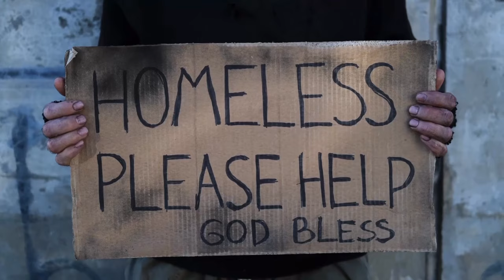Pros and Cons | Living in Downtown San Diego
Are you considering moving to Downtown San Diego? Let's explore the pros and cons of living in Downtown San Diego to help you make an informed decision about whether it's the right place for you.

Downtown San Diego is located in the southern part of California, and is known for its stunning beaches, rich cultural heritage, and diverse community.

One of the greatest benefits of living in Downtown San Diego is its location. It's situated in the heart of the city, which means that everything you need is within walking distance. From the best restaurants, coffee shops, and bars, to popular shopping districts, and entertainment venues, there's something for everyone in Downtown San Diego.

If you're looking for things to do in Downtown San Diego, there are many attractions that you can explore. For example, Balboa Park is home to several museums, gardens, and cultural institutions. The Gaslamp Quarter is famous for its Victorian architecture, and is filled with shops, bars, and restaurants. And the USS Midway Museum is an aircraft carrier turned museum that's perfect for history buffs and aviation enthusiasts.

If you love the outdoors, you'll be glad to know that Downtown San Diego is close to several beaches, including Coronado Beach, which has been ranked as one of the best beaches in the world. You can also go hiking, biking, or kayaking in one of the many parks and natural reserves around the city.

Another great thing about living in Downtown San Diego is the weather. With over 266 sunny days a year, you can enjoy outdoor activities almost year-round. The temperature is typically around 70 degrees Fahrenheit, which is perfect for those who don't like extreme weather conditions.

San Diego is home to a diverse population, which means that you can experience different cultures and cuisines from around the world. From Mexican tacos to Japanese ramen, there's no shortage of delicious food to try in Downtown San Diego.

However, there are also some downsides to living in Downtown San Diego. One of the biggest drawbacks is the cost of living, which is higher than the national average. The cost of rent, housing, and groceries can be expensive, so it's important to budget wisely. Additionally, traffic can be a problem, especially during peak hours, and parking can be difficult to find.

Another concern for residents of Downtown San Diego is the high number of homeless people in the area. While the city is working to address this issue, it can still be a concern for some residents. Now although some San Diegans have an issue with it I have to give some perspective. If you've been to Los Angeles or San Francisco, our number of homeless people is drastically less. So just like when you hear one of us complain about rain, when its really a light mist or we say its freezing because its 63 degrees outside… Just ignore our first world complaints!

Finally, the city's popularity can also be a double-edged sword. While it's great to live in a city with so many attractions and events, it can also mean that the streets can get crowded, especially during peak tourist seasons. Additionally, noise pollution from music, traffic, and construction can be a problem for some residents.

🔔New Videos posted every Thursday

Ian Collins, MBA | San Diego Real Estate
ΓEA⅃ Brokerage
DRE 01858943